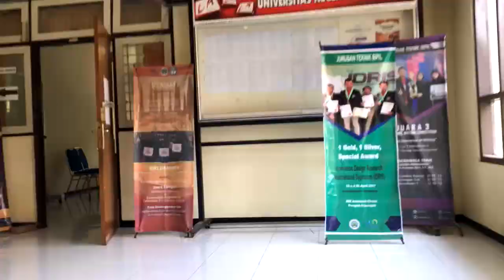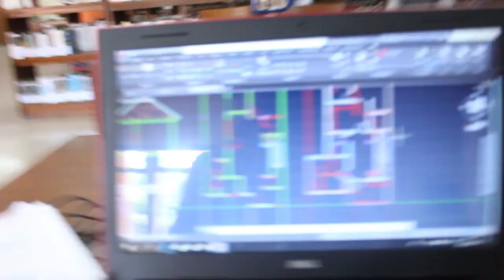A DAY IN THE LIFE OF CIVIL ENGINEERING STUDENT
Group 5

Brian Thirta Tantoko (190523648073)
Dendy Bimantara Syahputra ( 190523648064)